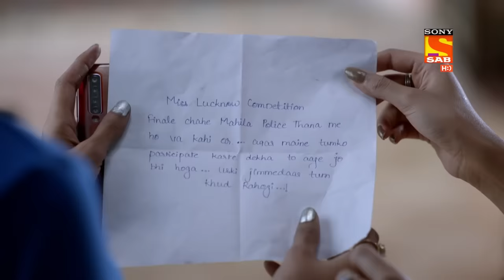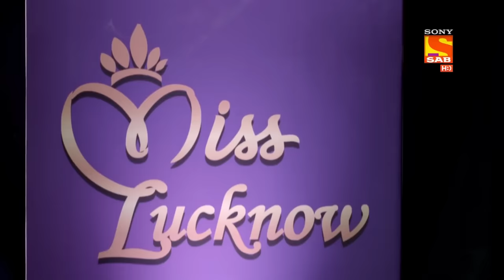क्यों तानी Karishma Singh और Maddam Sir ने एक दूसरे पर बंदूक? | Beauty Paegant